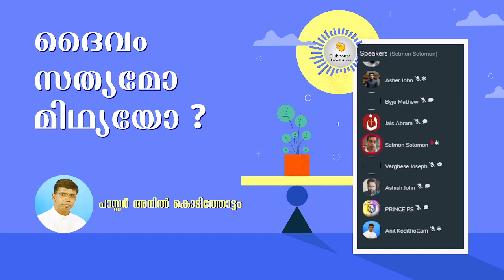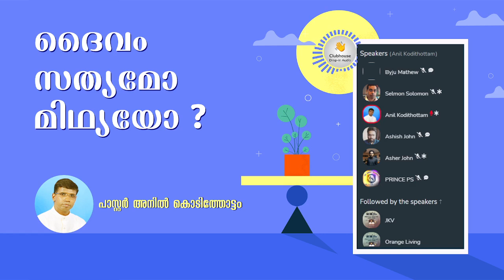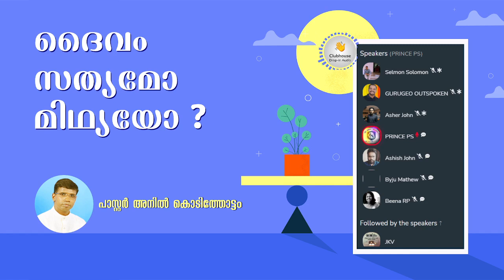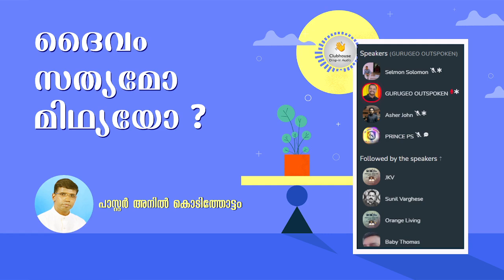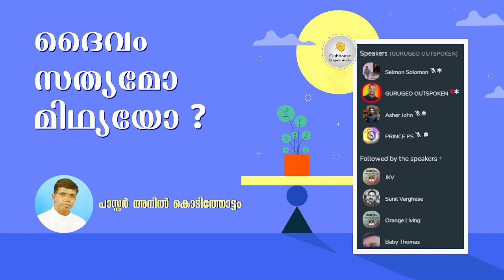ദൈവം സത്യമോ മിഥ്യയോ ? Part 1 | Anil Kodithottam